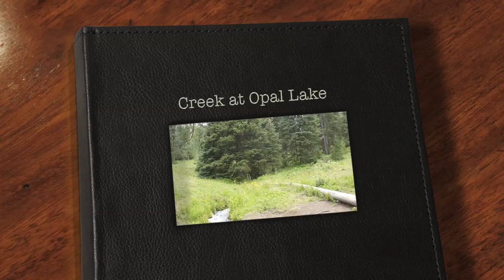Creek at Opal Lake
Creek feeding into Opal Lake in the San Juan Forest south of Pagosa Springs, Colorado.